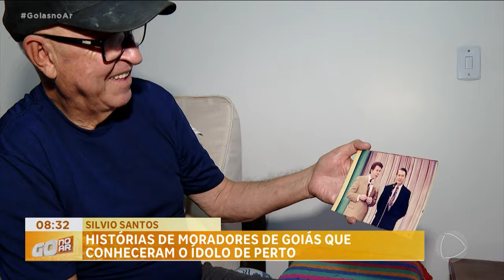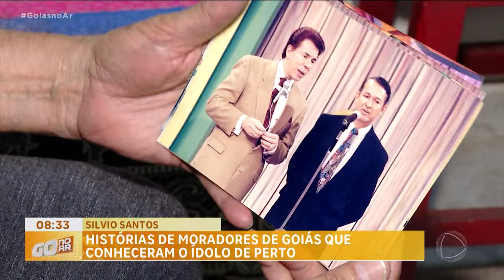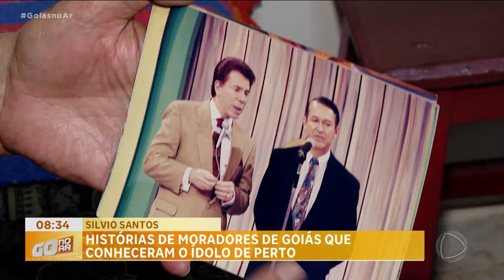MORADORES DE GOIÁS QUE CONHECERAM SILVIO SANTOS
VOCÊ VAI CONHECER DUAS PESSOAS QUE TIVERAM A OPORTUNIDADE DE CONHECER SILVIO SANTOS BEM DE PERTO. ELAS MORAM EM GOIÁS E PARTICIPARAM DE PROGRAMAS DO APRESENTADOR.